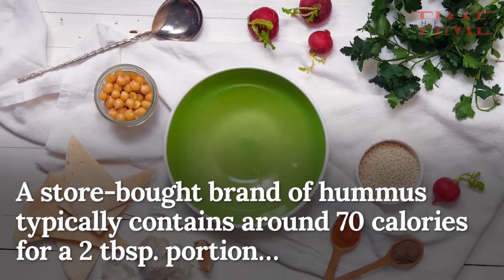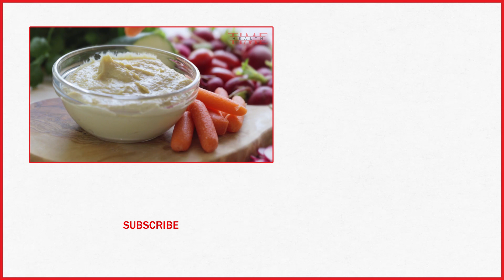Is Hummus Actually Healthy? Here's What The Experts Say | TIME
Hummus, the chickpea-based dip that’s a staple in many Middle Eastern cuisines, is on the rise in the U.S. Multiple factors are fueling its growing popularity.